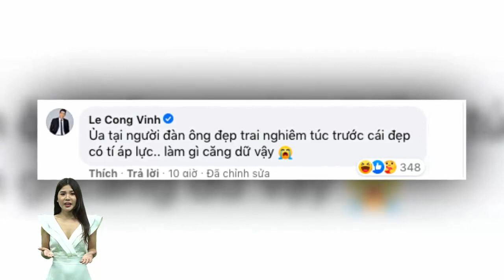Công Vinh lên tiếng về việc "bơ đẹp" màn biểu diễn của Thủy Tiên